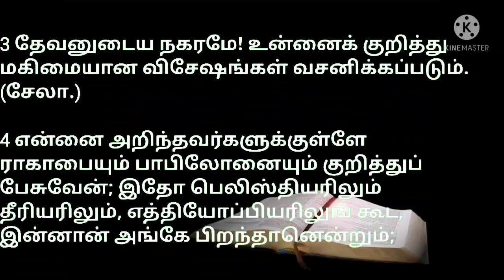சங்கீதம் 87:1-07 | PSALM 87:1-07 | Sangeetham 87:1-07 | Tamil Bible |சங்கீதம் 87 அதிகாரம் |Jesuslove